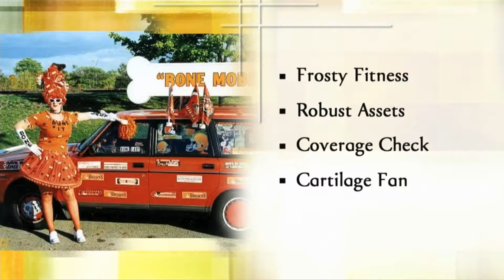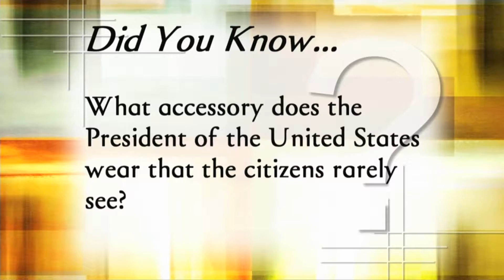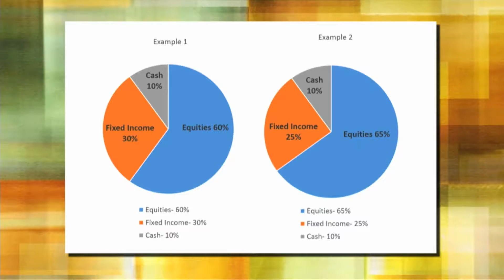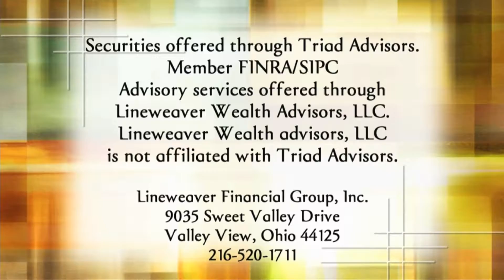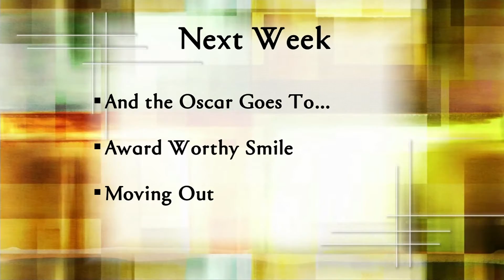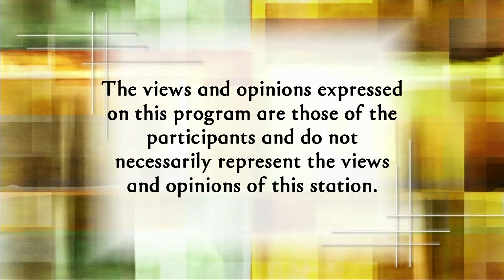Golden Opportunities 2/21/16 show #786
We’ll deliver a healthy discussion about your wellness this winter.
Then, we’ll make sure your investments and assets are
fiscally fit.
How’s your health…insurance? We’ll check up on certain planpolicies.
Plus – no bones about it – The Bone Lady is the Browns’
biggest booster! We’ll chat with this cheerful cheerleader.
And what rights do you have in a wrongful death suit? We’ll offer answers.